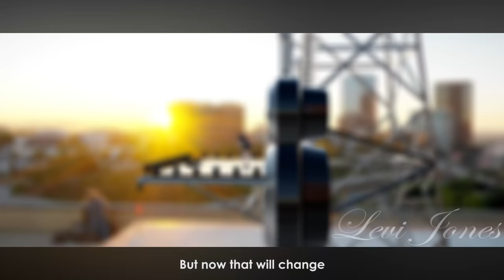ALL EYES ON ME - modern ver (full animation ft. Levi and Lance)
FINALLY, AFTER MONTHS OF WAITING AND PROCASTINATION IT IS DONE! I planned to finish this 2 MONTHS AGO! But stuff happened and I had to pick my channel back up before I uploaded this. This was complex and complicated to animate so I really hope you guys like it! I almost gave up on finishing it throughout the making of it tbh but I'm glad I didn't.

This is my own interpretation of the song in a modern setting with pop idols, stars etc and their battle for fame. Kinda... The characters used are my own - Levi Jones (virtual me) and Lance Jones (male ver).

This wonderful cover is by the amazing Viktor McKnight, SquigglyDigg, and Ritter Lincoln! Thanks Viktor for giving me a copy!

✩ S/O to my Patrons!! ✩
MichaelTipton, MissaCatlover, Aries, ShinyWatson, Makkpakk58, PrincessOfZen, JaraLowell, RWBYMMD, Eli, MikiNicoNii, SquealyAnimations, AngelWings101, Imy Jane

Credits ｡.｡:+*

▪︎ Motion by Levi Jones (me)

▪︎ Models by me, TDA, Larigian, ThisisKENZ, YamiSweet, Jjinomu, Avant-Garde3D, SuminoChan, Tehrainbowllama, TS3, Nashie-C, cacti-sloom, SAM, ねこる, Endibell

▪︎ Effects
Ray-mmd-1.5.2, Dust, MirrorWF, AutoLuminous, CameraScreen, Rhinestone, PostPointLight

▪︎ Programs
MikuMikudance - for the animations
FaceAndLips - for lips animations
PMX Editor - for model editing
Adobe Premeire Pro 2018 - for video editing
Adobe Photoshop 2018 - for texture editing